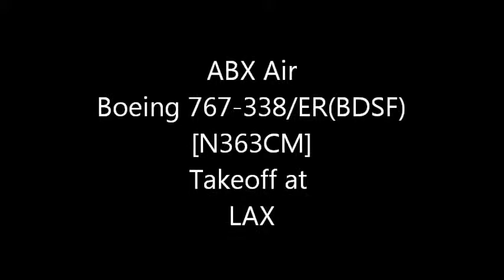ABX Air Boeing 767-300ER(Freighter) Takeoff from LAX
My first time catching ABX Air